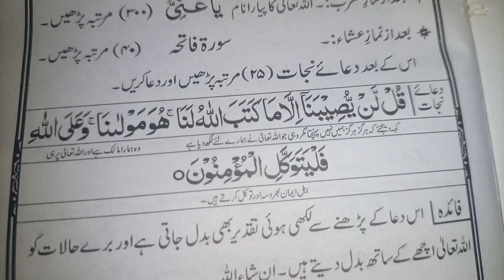26 Ramzan ki Ibadat || 26th Roza ki ibadat aur Wazaif||چھبیسویں روزے کی عبادات اور وظائف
26 Ramzan ki Ibadat || 26th Roza ki ibadat aur Wazaif||چھبیسویں روزے کی عبادات اور وظائف